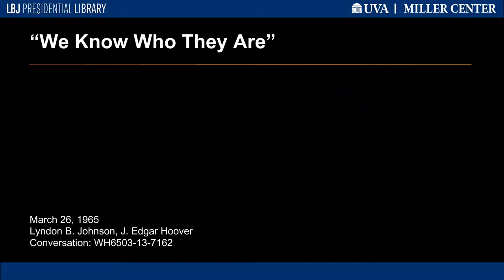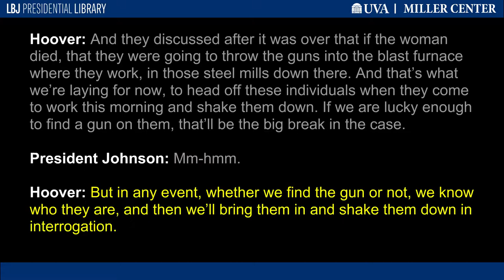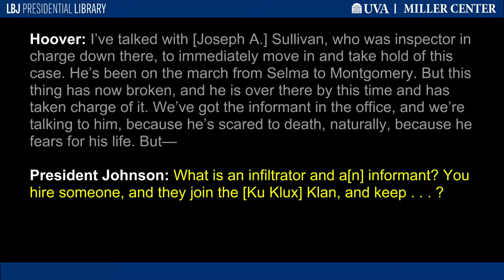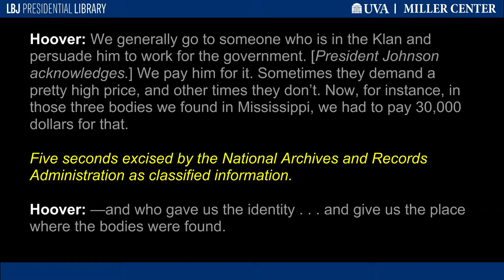"We Know Who They Are"